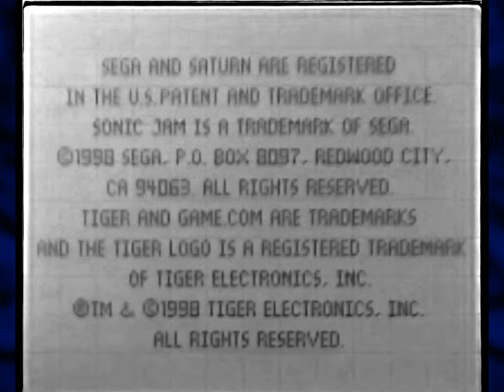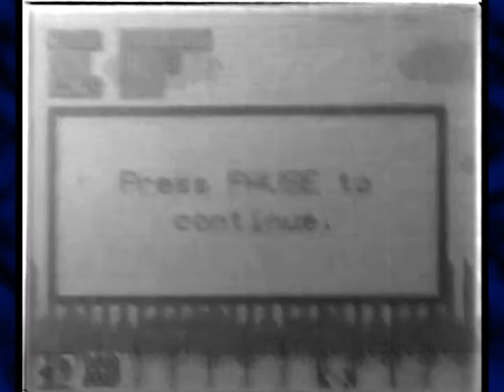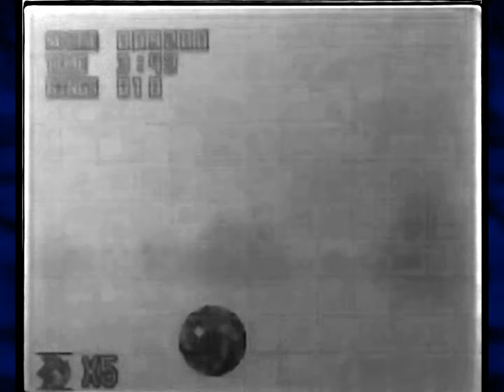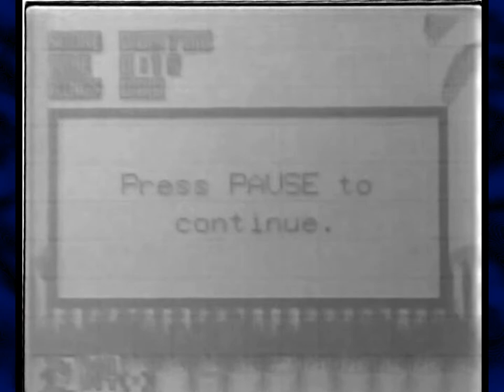Sonic Jam for Tiger Game.com Part 1 — GOTTA GO SLOW — Yahweasel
It's Sonic the Hedgehog! He's know for being a slightly different color of grey than his surrounding and moving very, very slowly! It's possible that the Tiger Game.com version is the only Sonic game I've played.

The Game.com is a fifth-generation handheld game console released by Tiger Electronics in August 1997. The first version of the Game.com can be connected to a 14.4 kbit/s modem for Internet connectivity, hence its name referencing the top level domain .com. It was the first video game console to include a touchscreen and the first handheld console to include Internet connectivity. The Game.com sold less than 300,000 units and was discontinued in 2000 because of poor sales. GamePro criticized the Pocket Pro's lack of screen color and its difficult controls, but considered its two best qualities to be its cheap price and a game library of titles exclusive to the console.

Sonic Jam on Game.com is an anthology of Sonic games originally for the Mega Drive/Genesis, so here's some text about Sonic & Knuckles for SEO reasons:

Sonic & Knuckles is a 1994 side-scrolling platform game developed and published by Sega for the Sega Genesis. An installment in the main Sonic the Hedgehog series, it is a direct sequel to Sonic the Hedgehog 3, which was released earlier that year. The story follows Sonic the Hedgehog and Knuckles the Echidna in their respective quests to save Angel Island; Sonic tries to prevent Dr. Robotnik from relaunching his orbital weapon, the Death Egg, while Knuckles scuffles with Robotnik's minion, known as EggRobo.